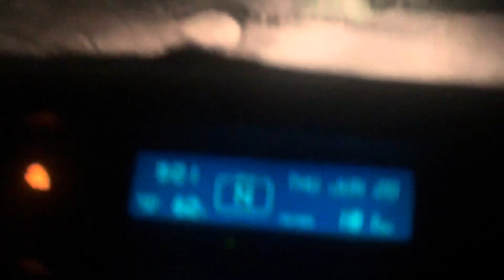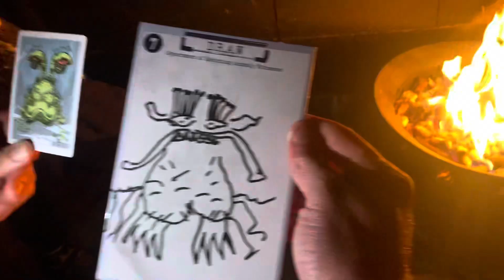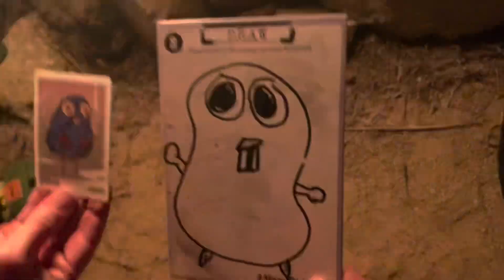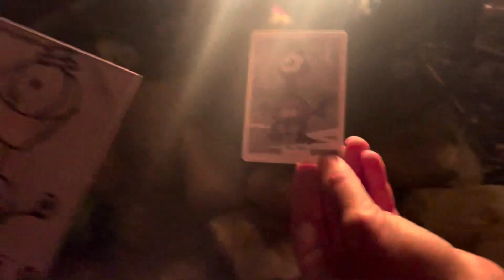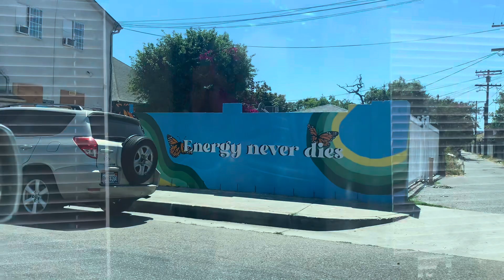King Gizzard and the Lizard Wizards 2023 with the DDKrew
This is my new favorite band I wouldn’t have even known existed if it wasn’t for the Desert Daze Krew. I love you guys and our adventures. Can’t wait till November to do it again.